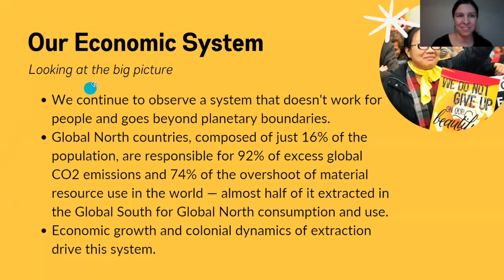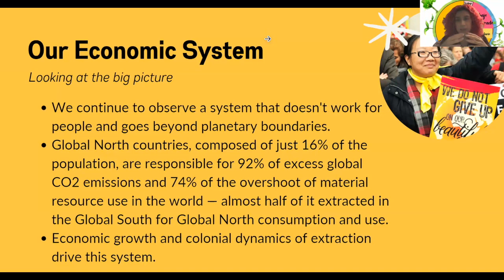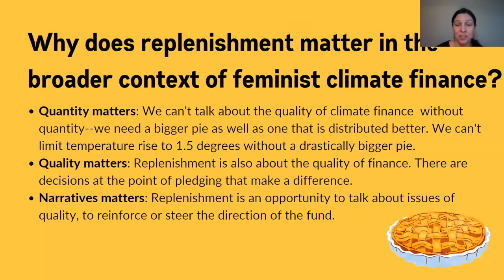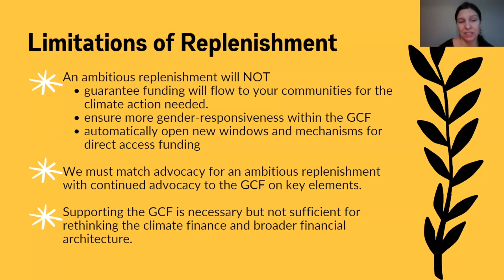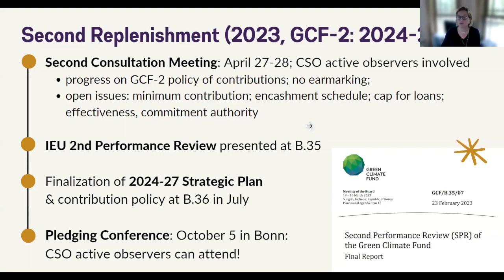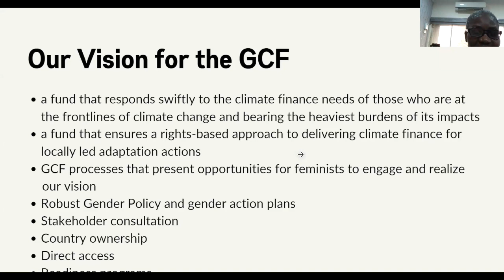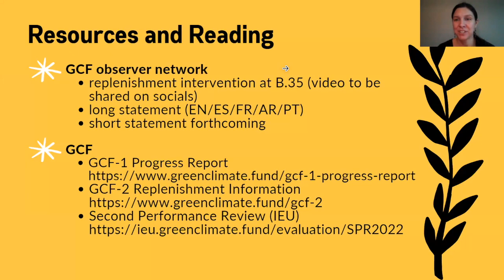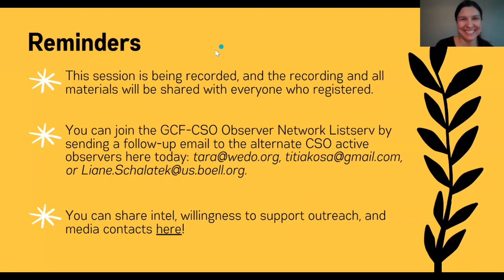Green Climate Fund Replenishment Why Feminist Civil Society Should Engage (English)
This webinar is designed for everyone in the WGC to better understand, appreciate, and support an ambitious second replenishment of the GCF. Whether you are just learning about the GCF or have attended GCF Board meetings, whether replenishment is on your radar this year or something you are hearing about for the first time, this session is for you! This session will explore the fundamental question of why feminist civil society should care about the GCF replenishment, recognizing interlinkages with our overarching feminist climate--and climate finance--demands. There will be space for questions and conversations, and participants will leave the session with resources to support advocacy surrounding the GCF replenishment.

Speakers include three alternate CSO Active Observers to the GCF: Liane Schalatek, Titi Akosa, and Tara Daniel, with a framing presentation by Emilia Reyes of Equidad.